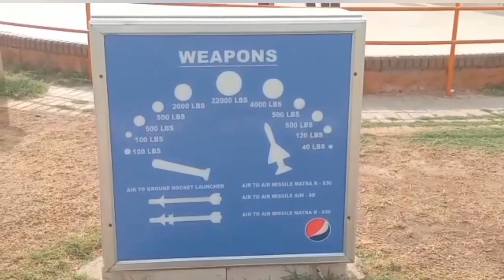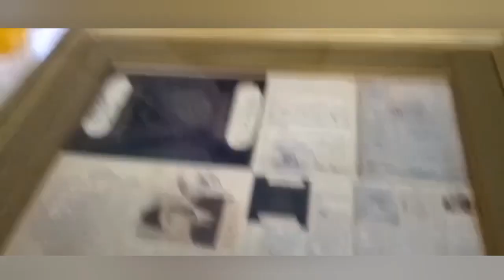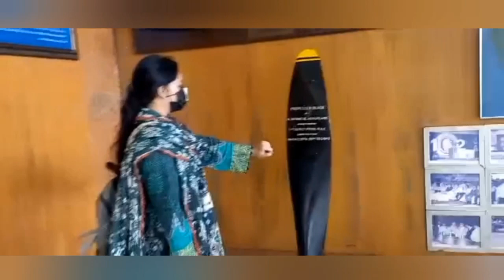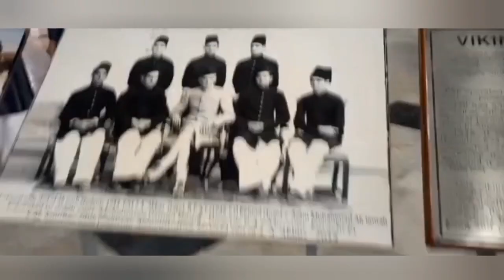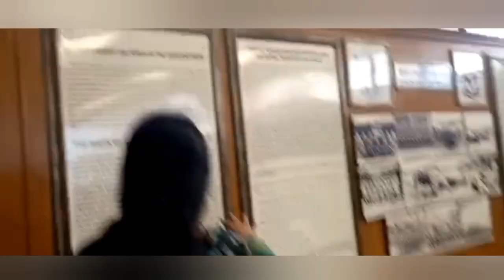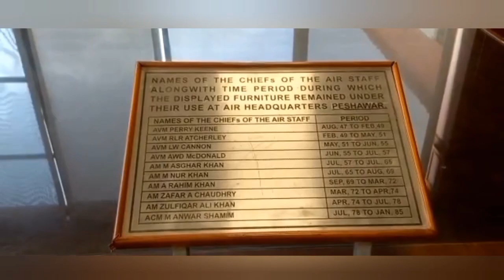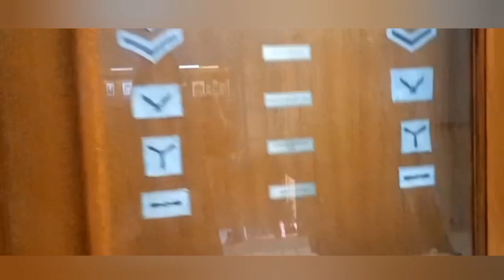PAF Museum Karachi | 1st Vlog by Dr SM Reviews | Detailed video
And don't forget to press the like button.

family vlog
funnyvlogs
honestreviews
pranks
lifestyle
vlogs
dailyvlogs
dailyroutine
home

trending
family
drsmreviews
pranks
shorts
lifestyle